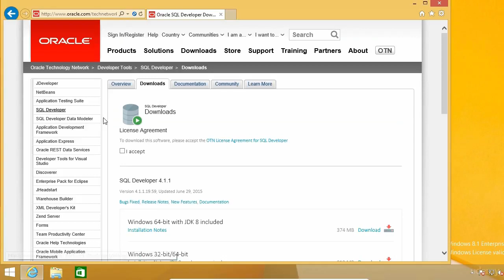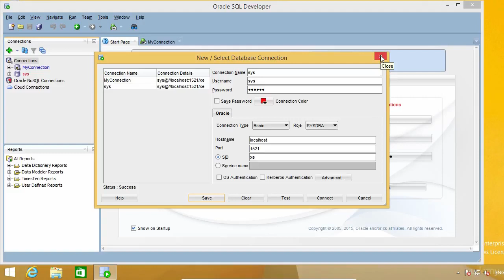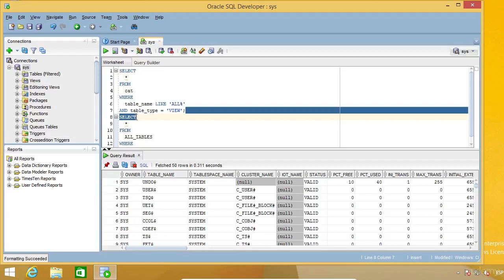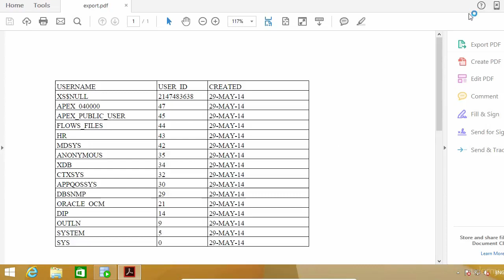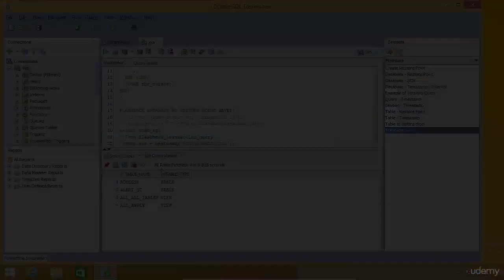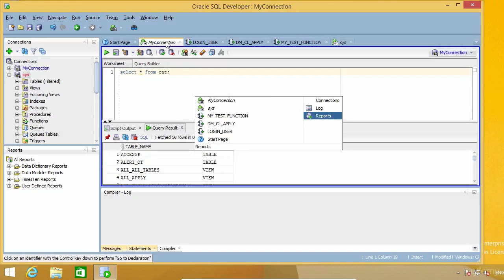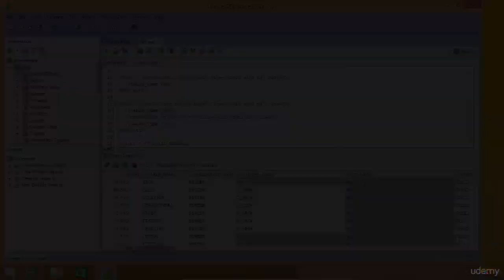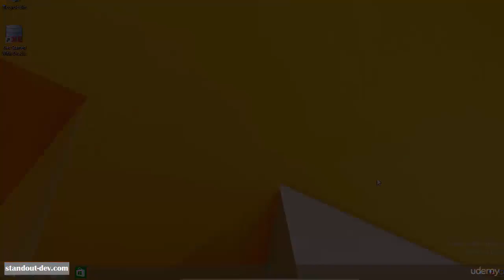Oracle SQL Developer Full Course - Ariyel Academy Full Course